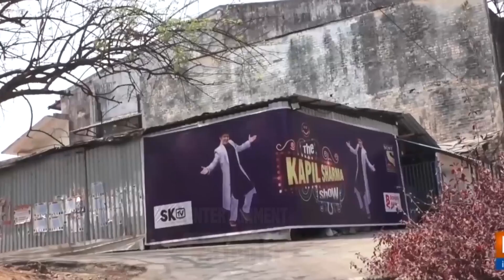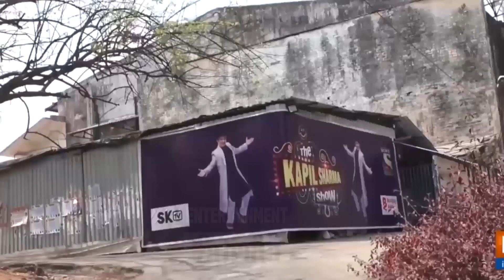Fans Boycott Kapil Sharma Show Because of Salman Khan | BanSalman Trending On Twitter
जानिए कोविद वैक्सीन का सच इस वीडियो में Fans Boycott Kapil Sharma Show Because of Salman Khan | BanSalman Trending On Twitter